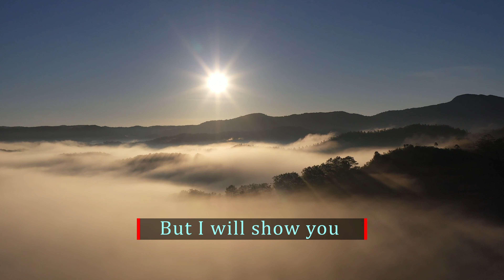God's Word Daily - 24 Apr 2023 | Luke 12:5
Luke 12:5
Jesus said, [5] "But I will show you whom you should fear: Fear him who, after your body has been killed, has the authority to throw you into hell. Yes, I tell you, fear him."